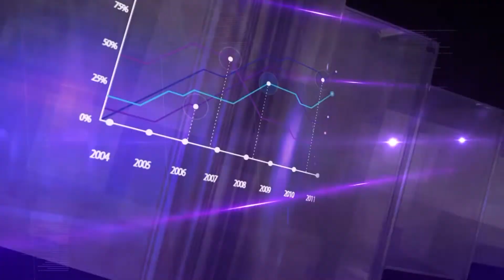DNEVNIK MKD 24 12 2019